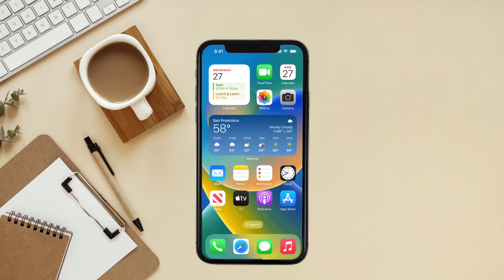How to Update Duo Mobile App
In this video, I'll show you How to Update Duo Mobile App. This is the easiest and fastest way to Update Duo Mobile App. Make sure you watch until the end of this video to find out How to Update Duo Mobile App on Android and iPhone. These methods work on Android as well as iOS 11, iOS 12, iOS 13, iOS 15 and iOS 16. Hope you enjoy!

Video Parts:
00:00 Intro: How to Update Duo Mobile App
00:07 Updating Duo Mobile App
00:25 Outro: Ending